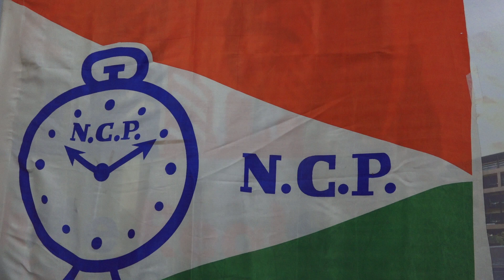Devan Acharya Birthday2023